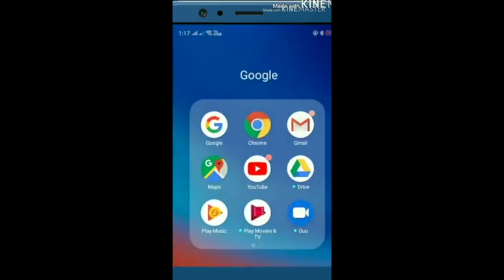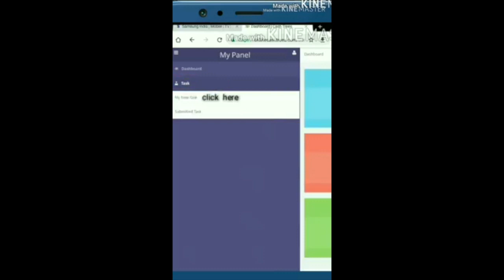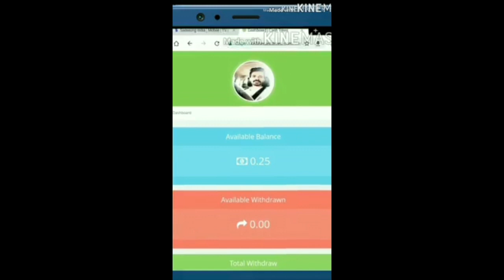Comedy കണ്ണ് നട്ടിരുന്ന് ട്രെയിനിൽ ഒരു കിളി വന്നതാ ...അത് ഇങ്ങനെയും ആയി പോയി ..ചിരി പടർത്തുന്ന